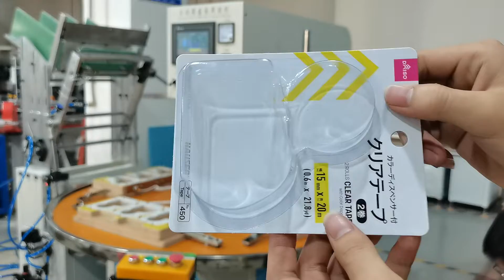Blister sealing packing machine clamshell card sealer with autonomous reclaiming put card robots